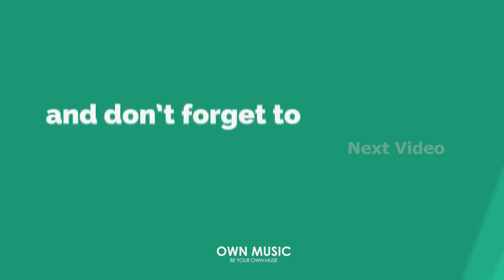Max Oazo ft. Moonessa - Airplane (The Distance Remix) | Official Video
Download our original song 'Airplane' by Max Oazo ft. Moonessa | The Distance & Igi Remix

As expected The Distance & Igi delivered a brilliant remix for Airplane ft. Moonessa! Check it out 🙂

Max Oazo ft. Moonessa - Airplane (Lyrics)
Baby do you think I'm lovely
I've been saving all my loving
For you, yeah you
Clinging onto my body
Really wanna be somebody
New, do you?

Fights then making up again
I can't play these kind of games
Waiting for some type of change
Maybe that's just too much babe
Pull me closer to your face
I don't wanna leave this place alone
I know

Cause I've never felt this way
You've been taking up my brain
Never felt so insane
Even when you call my name
Tell me do you feel the same
If I make it to the end
I'm taking off like an airplane

Baby, I've been waiting on ya
But you don't even care to bother
Ooo, do you?
Still holding out for something
Like I can't compare to nothing

I know

Cause I never felt this way